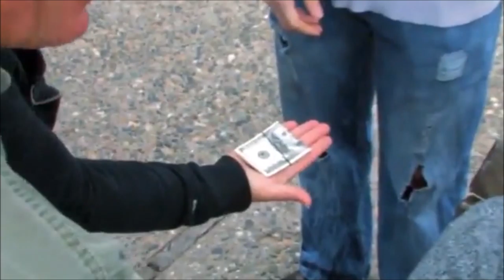At the Table Live Lecture Justin Miller - DVD